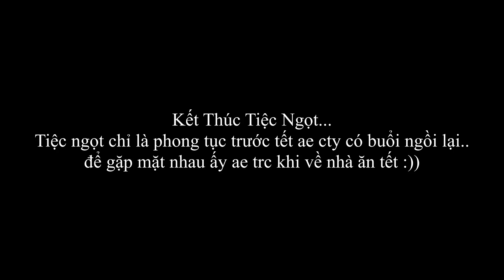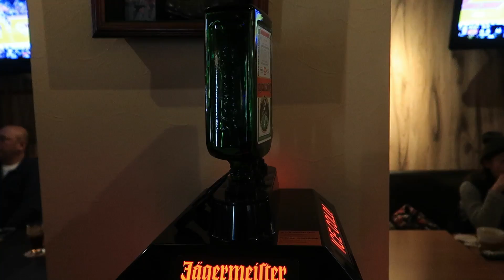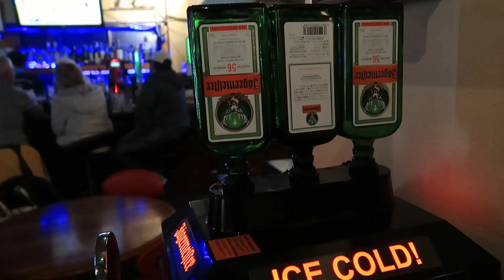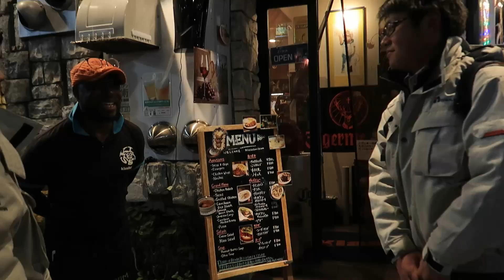VLOG | Cuộc Sống Nhật Bản : Lần Đầu Đi Bar Cùng Em Gái Nhật Yana